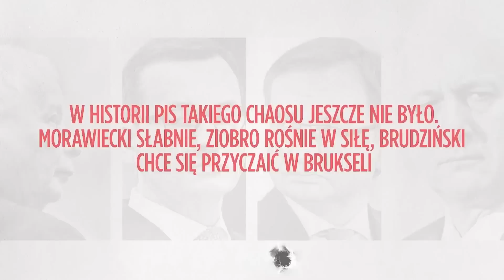Milewski: Jeśli broni się pedofila, to jest problem społeczny | Newsweek Opinie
Marek Lisiński i Mariusz Milewski byli gośćmi Renaty Kim w programie "Newsweek Opinie". W rozmowie poruszono m.in. sprawę obalenia pomnika ks. Jankowskiego w Gdańsku. - Widzę, że społeczeństwo od 2018 roku bardzo się zmienia. Jestem bardzo dumny, że w końcu, po tylu latach walki, społeczeństwo staje po naszej stronie – powiedział Lisiński.